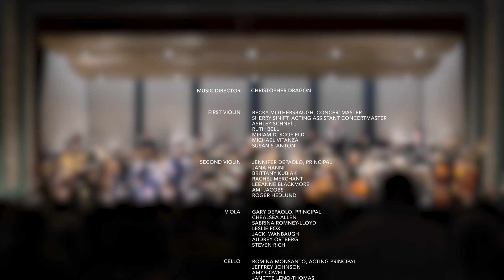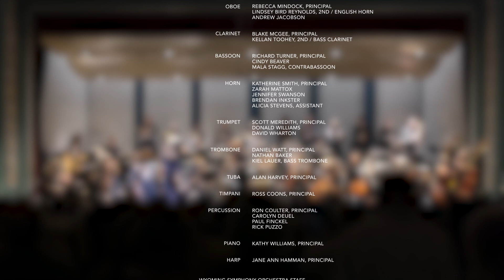Wyoming Symphony Orchestra - The Suffragette Symphony, "Julia Louisa Esther"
The Suffragette Symphony titled "Julia Louisa Esther" is an original composition commissioned by the Wyoming Symphony Orchestra from American composer Stephanie Ann Boyd. It was originally commissioned to correspond with the 100th Anniversary of women's suffrage nationwide and the 150th in Wyoming.  Produced by the Wyoming Symphony Orchestra.